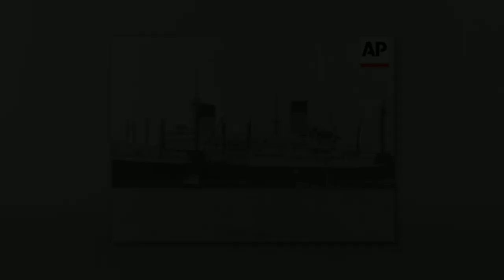৮ বছর ধরে আটকে থাকা ট্রাফিক জ্যাম | ইতিহাসের সবচেয়ে দীর্ঘতম ট্রাফিক জ্যাম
Traffic congestion is a condition on transport that as use increases, and is characterised by slower speeds, longer trip times, and increased vehicular queueing. When traffic demand is great enough that the interaction between vehicles slows the speed of the traffic stream, this results in some congestion. While congestion is a possibility for any mode of transportation, this article will focus on automobile congestion on public roads.